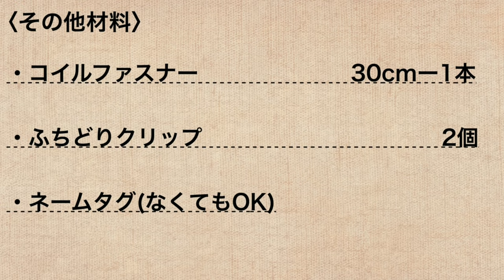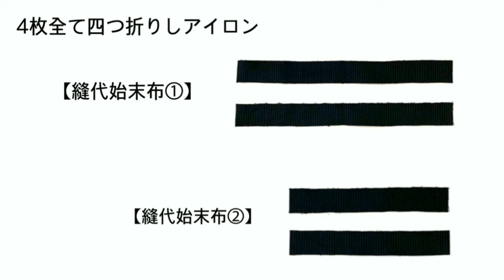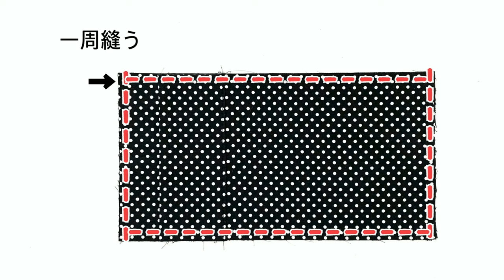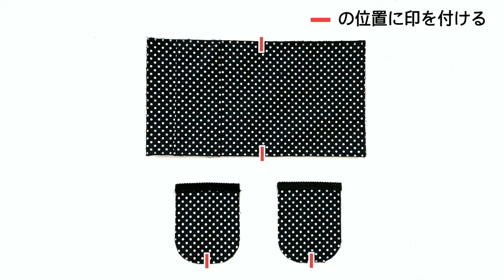コーデュロイポーチの作り方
●マチ底のカーブ部分は少し縫いにくいかもしれません。(ﾐｼﾝに慣れている方は問題ないかと思います。)縫う箇所以外を縫わないよう気を付け、押さえ金をこまめに上げながらゆっくり針を進めてみてください。

 (視聴者様が教えてくださいました☆ありがとうございます！！)

●ふちどりクリップがない場合、始末布でくるんで処理しても大丈夫です。

●動画内で使用したネームタグは日暮里トマトにて￥180/個で購入したものです。お好きなものをご使用ください。

●動画内で使用したカーブ定規

●ミシン:職業用、針:14号を使用しました。(かなり厚みの出る箇所があるため16号でも良いかもしれません。)